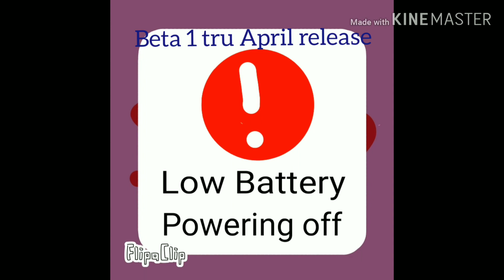Sanyo x1865 startup low battery an shut down